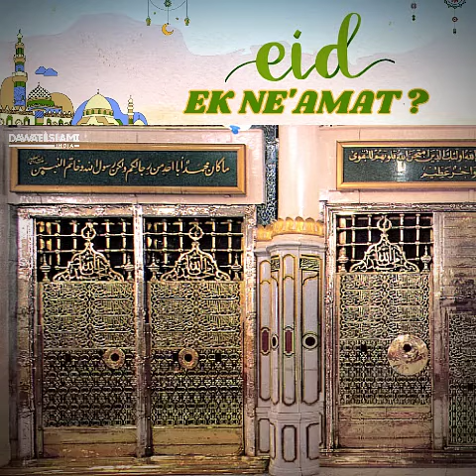Eid Ek Ne'amat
To Join Our Broadcast Type "Madina"